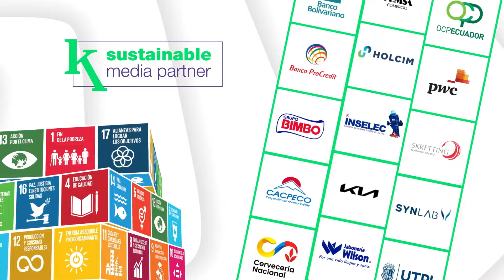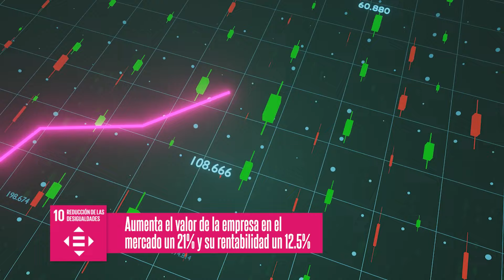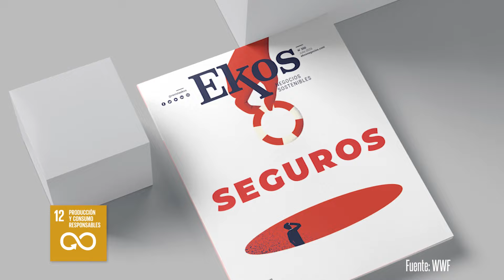Inclusión LGBTQ+: rentabilidad y crecimiento empresarial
00:12 Por primera vez en 20 años, el trabajo infantil está aumentando.
00:41 Empresas con crecimiento económico gracias a políticas inclusivas.
01:19 Premios 'World's Best School Awards': Reconocimiento al impacto positivo de las escuelas.
01:46 Los humanos usan más de lo que la naturaleza provee en un año.

En EkosSostenible, Jueves, 6 de julio de 2023